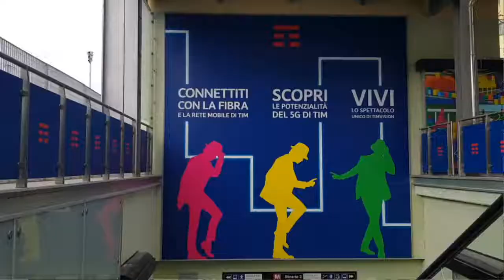Brignole-TIM: un’altra fermata della metro di Genova cambia nome rinnovando anche stile e design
Prosegue con successo il progetto “La tua metropolitana”

Brignole-TIM è la nuova stazione della metropolitana genovese ad essere associata ad un’azienda. Il marchio dell’operatore telefonico italiano è presente solo nella nuova denominazione, ma anche al centro di un ampio progetto di valorizzazione dell’area che, partendo dall’allestimento della banchina, ha previsto l’installazione di pannelli e teli, gli allestimenti degli ingressi, dell’atrio, delle scale mobili e degli ascensori. La brandizzazione riguarda anche un treno della metro e un autobus AMT.
Dopo la fermata De Ferrari-Hitachi, presentata lo scorso novembre, la Brignole-TIM dà continuità al progetto “La tua metropolitana” che, lanciato da Comune di Genova e AMT nel quadro di una nuova visione della mobilità, sta trasformando gli spazi della metro da luogo di passaggio a luogo di attrazione sino a divenire elemento differenziante per lo sviluppo della città. Le prossime stazioni oggetto di renaming e restyling saranno quelle di Dinegro e Sarzano, sponsorizzate rispettivamente da Coop e Terna. Aziende che, con TIM e Hitachi Rail, diventeranno parti integranti della mobilità pubblica a Genova.